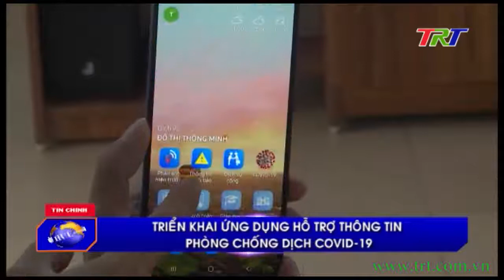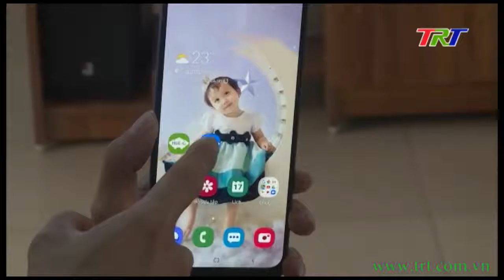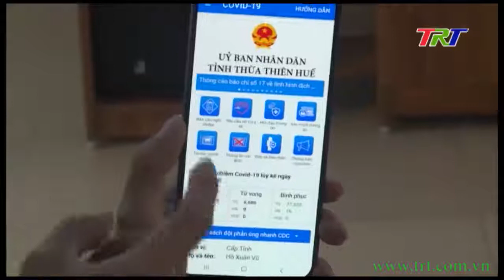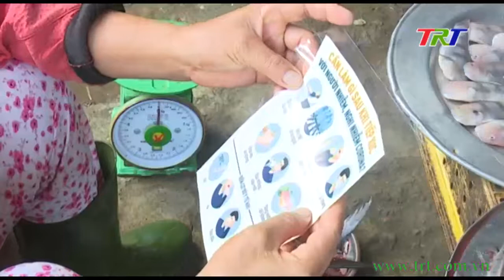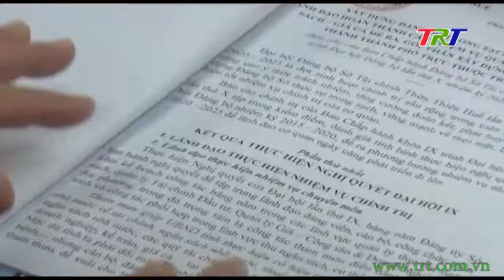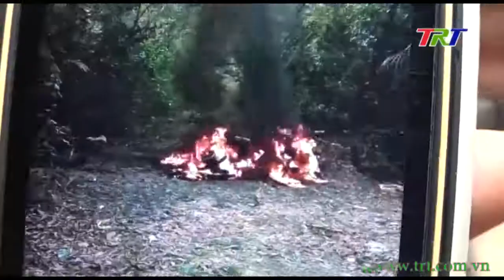Chương trình Thời sự - tối 19/3/2020 (Thứ Năm)